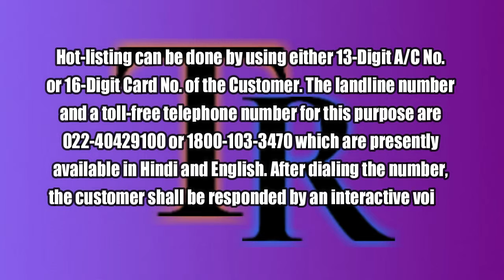United bank of india atm card block | How to block united bank of india atm card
In case your ATM/Debit card is lost or theft by somebody, the Cardholder shall immediately Block/Hotlist his /her card to avoid any misuse for safety reason. One can block our ATM card by calling on Bank 24-hour toll-free helpline number or by sending SMS based code from the registered mobile number.

Top Books to Learn English to Hindi

1. Oxford Hindi - English Dictionary
2. English to Hindi Dictionary
3. Learn English Through Hindi
4. Hindi to English Translator
5. Mind Your English

Top Books to Learn English:

1. Quick & Easy to Learn English
2. Speak English like a Star
3. Rapidex English Speaking Course
4. Spoken English (English Improvement for Success)
5. Super Speed English Speaking Course

Top English Grammer Books:

1. The Oxford English Grammar
2. Essential English Grammar with Answers
3. Intermediate English Grammar with Answers
4. Advanced English Grammar with Answers
5. High School English Grammar and Composition Book (Regular Edition)

Top English Vocabulary Books:

1. Word Power Made Easy
2. Oxford Learner's Pocket Word Skills: Pocket-sized, topic-based English vocabulary
3. English for Everyone English Vocabulary Builder
4. English Vocabulary in Use Upper - Intermediate with CD-ROM
5. Oxford Learner's Pocket Verbs and Tenses

Top Books to Learn Hindi

1. Learn Hindi in 30 Days
2.
3. Complete Hindi Beginner to Intermediate Course
4. Learn to Speak and Write Hindi
5. Living Language Hindi, Complete Edition: Beginner through advanced course, including 3 coursebooks, 9 audio CDs, Hindi reading & writing guide, and free online learning
Link to Buy

The Gadget I use with Best Price:

1. Laptop
2. Mic (Check Mic Sound on This Video

3. Desktop Monitor
4. Camera (I use for Music Video)
5. The phone I use

Top Phones under 5000 INR [Best Deal]

Top Phones under 10,000 INR [Best Deal]

Click The Link Below and Learn "How You Can Earn Money Online"

Background Music Taken from YouTube Music Gallery
Name: Sleeping_Sheep

- Techie Raj